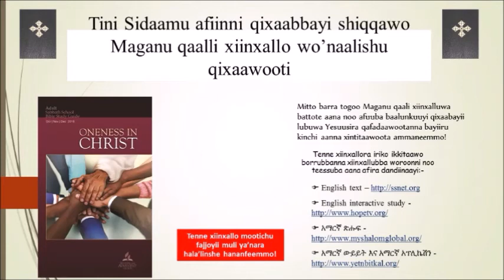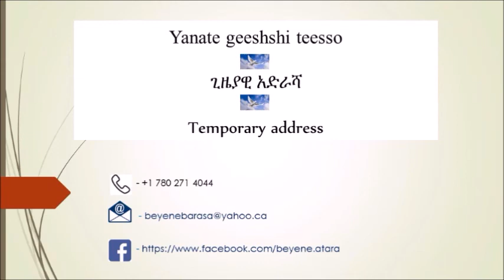Oneness in Christ Lesson 11 Bible Study in Sidama Language